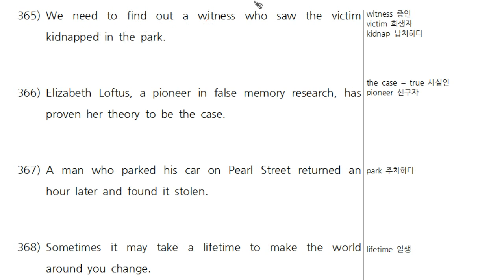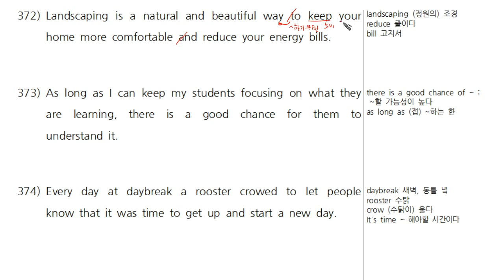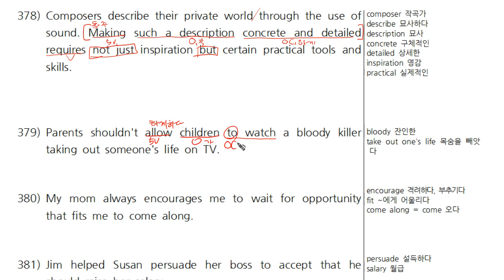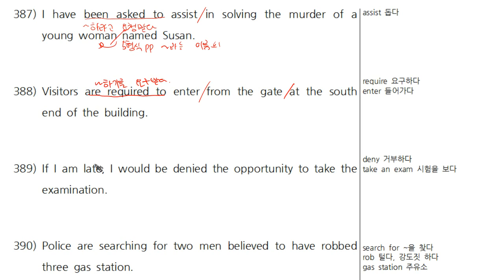2 4탄 구문독해361~390